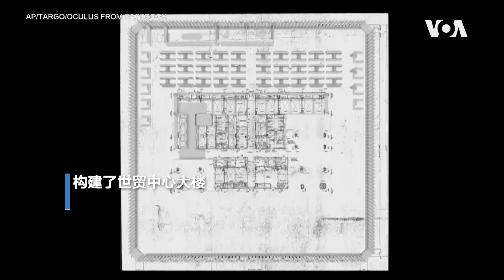9/11事件20周年，虚拟短片提供新细节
在9/11恐怖袭击事件20 周年之际，一部虚拟短片追溯纽约世贸大楼倒塌最后一名从瓦砾中获救的幸存者的经历。